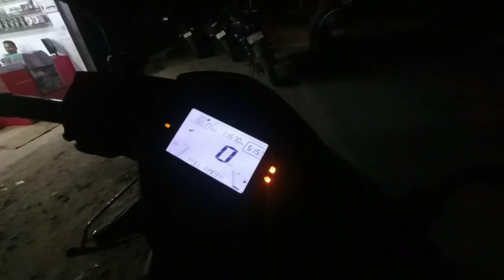Durga Puja | Episode - 01 | Food Distribution to Great man's | Viral Videos | Akash Blogs 😊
Hi Friends Today I'm going to Food Distribution to poor people and Durga Puja tour to local area's.

👉🏻 Episode - 01

Next is Comming Soon 😉

|| AKASH DEV    ||
||AKASH BLOGS ||

KEEP SUPPORTING😍
KEEP WATCHING 😍